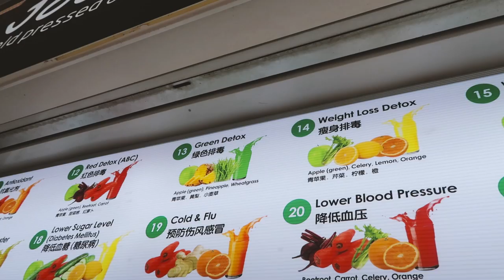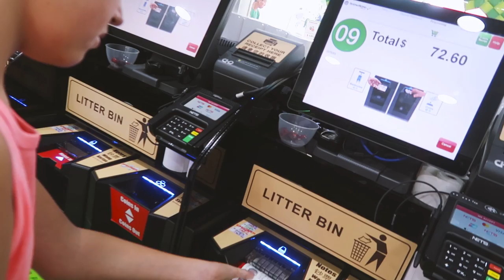How to sink to the bottom of the pool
23rd May 2017

Editing | iMovie

Music Credits